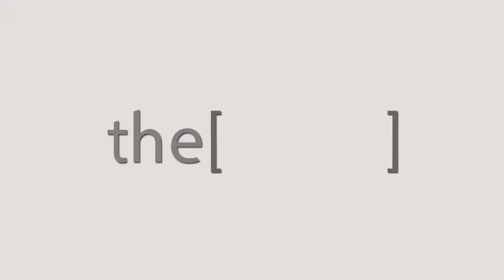الفرق بين طبيب الأنف والأذن و جراح تجميل الأنف / دكتور على أحمد الجارم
الدكتور على الجارم
أستاذ جراحة الأنف والأذن والحنجرة كلية الطب جامعة القاهرة
The Clinic